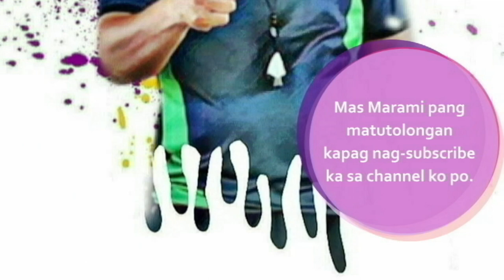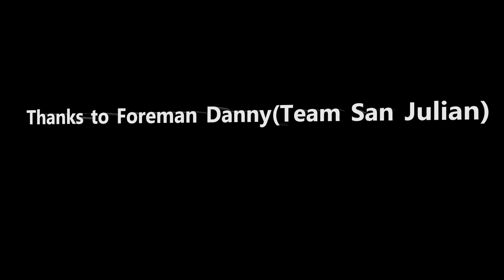Part 4 - How to construct a house (7 katao: 1 foreman, 2 Skills, 4 Laborers)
Bilang ng Laborers sa paggawa ng type bongalo house.